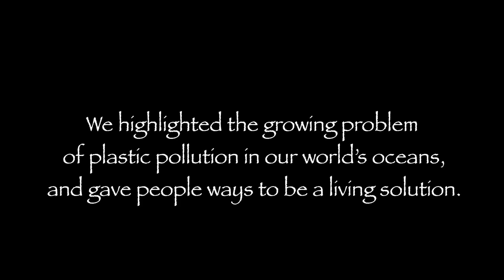Féile Dóchas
As part of our Amazing Grace Festival we would like to introduce you too Féile Dóchas! For all ages this brilliant community festival consisting of music, art, dance and lots of fun is aspiring to captivate Bun Cranncha's beautiful shores year by year. Our intention, to raise awareness about the growing environmental problems we face. To show people that we can be the change! To provide an example to how you can become a living solution.